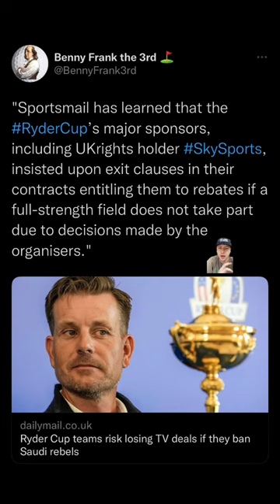HENRIK STENSON GOLF